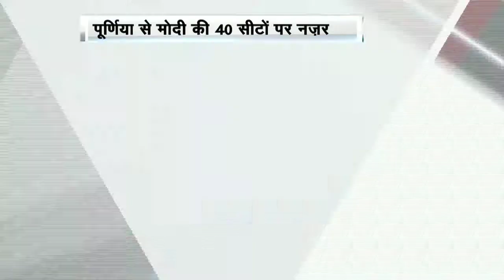Live: Narendra Modi rally in Purnia, Bihar-Part 1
The Gujarat chief minister was addressing a public meeting at the historic Ranbhoomi Ground which has a capacity to accommodate at least two lakh people.

"Along with the colours of Holi, BJP's colour is also spreading," Modi told the gathering.